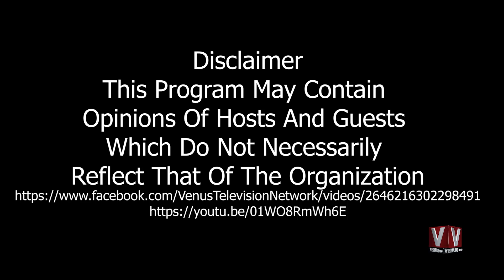Stock Gala 18-12-2020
Stock Gala With Muhammad Salman-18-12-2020